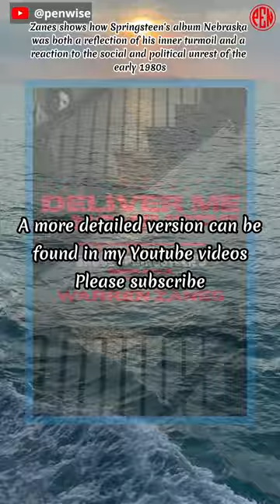[Must read it at least once]: Deliver Me from Nowhere: The Making of Bruce Springsteen's Nebraska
Deliver Me from Nowhere: The Making of Bruce Springsteen's Nebraska, by Warren Zanes

Music
Nonfiction
Biography

A fascinating story of how one of the most influential rock artists of all time developed his most surprising and unconventional album.

Warren Zanes's book Deliver Me from Nowhere: The Making of Bruce Springsteen's Nebraska is a fascinating and insightful look at how one of the most important rock musicians of all time made his most surprising and unusual record. Zanes, a musician and writer, uses interviews with Springsteen and his collaborators as well as other artists and cultural figures to look at the artistic, personal, and historical factors that went into making Nebraska, a stark and haunting record that went against what the market expected and ushered in a new era of home recording. Zanes shows how Springsteen's album Nebraska was both a reflection of his inner turmoil and a reaction to the social and political unrest of the early 1980s. It was also a sign of his artistic integrity and vision.